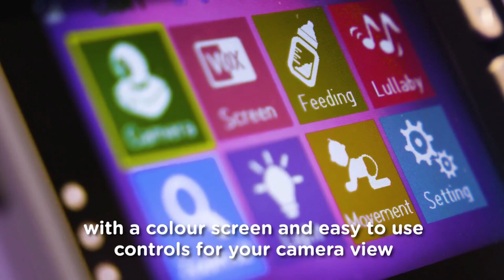Tommee Tippee 4.3" Dreamee Video Baby Monitor with Camera, Night Vision - Smyths Toys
Enjoy peace of mind while your baby sleeps with the Tommee Tippee Dreamee 4.3" Sleep and Nursery Monitor System. Packed full of clever technology, this easy to set up video baby monitor provides excellent audio and video quality so you can monitor your baby without the need to be in the nursery.